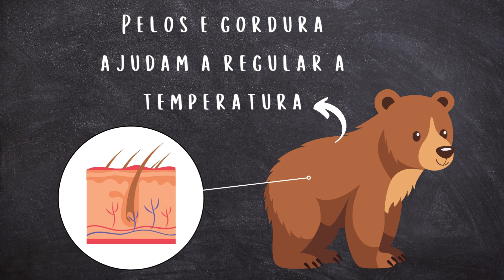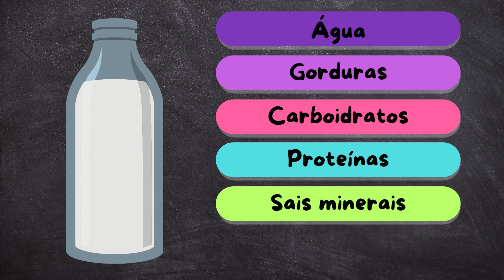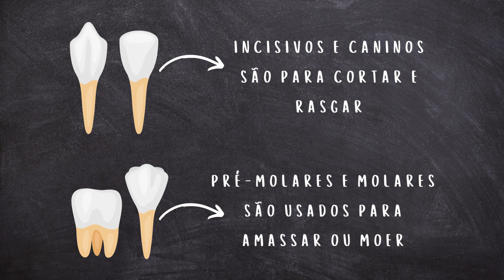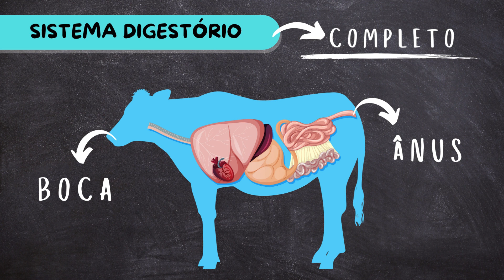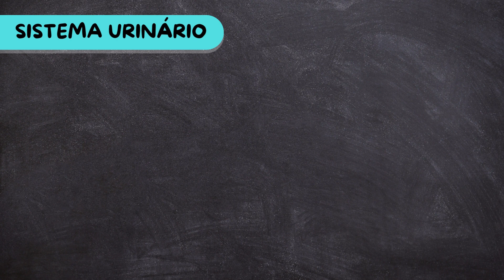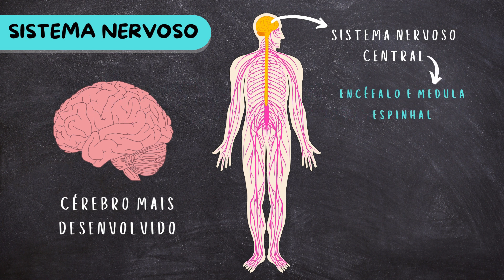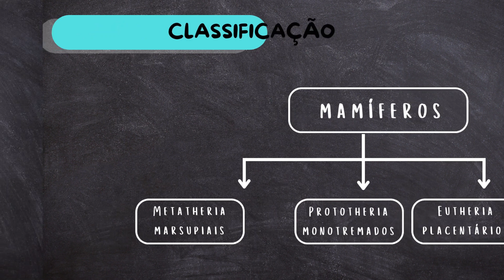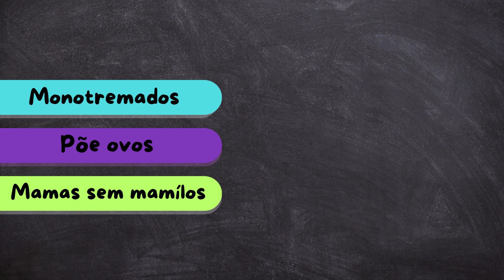CARACTERÍSTICAS GERAIS DOS MAMÍFEROS - Aprenda em 8 MINUTOS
✅Pacote de atividades de ciências adaptadas

Neste vídeo faço um resumo em animação no estilo 2d com as principais características e classificação a respeito da classe dos mamíferos.

Os mamíferos são animais vertebrados  que formam a classe Mammalia. Ele  são bastante diversificados e vivem em praticamente todos os ambientes.
O pelo dos mamíferos desempenha um papel fundamental na regulação da temperatura do corpo. Como são endotérmicos, a existência de uma camada isolante é fundamental para manter a temperatura estável, uma camada de gordura sob a pele também ajuda na retenção do calor, além disso algumas espécies possuem glândulas sudoríparas que contribuem também para o controle térmico.
Outra caraterística dos mamíferos é a presença glândulas mamárias, que são responsáveis por produzir leite, o qual serve de alimento para seus filhotes. Essa é uma das características mais marcantes do grupo e a responsável pelo nome dado a essa classe.